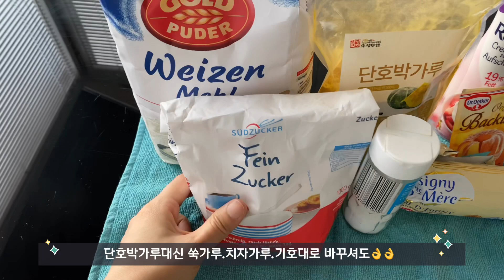겉바속촉의 정석!!단호박생크림스콘❤️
겉바속촉 단호박 생크림 스콘.커피와 찰떡 궁합레시피.슈퍼맘과 함께 만들어 보아요😉

재료 박력분(405)210g.단호박가루20g.(단호박 가루 대신 다른가루도👌단호박가루가 없으면 박력분230g.).베이킹 파우더7g.설탕50g.무염버터100g.생크림130g.소금3g.

만들기 박력분.베이킹파우더.설탕.소금은 계량후 체에 2번정도 체쳐준다.버터는 차갑게 써주고.깍둑썰기로 잘라준다.가루류에 버터를 넣고 팥알 크기가 되게 잘게 만들어준다.(믹서에 넣고 돌려도👌👌)반죽 중앙에 원을 만들어 차가운 생크림을 넣고 살살 섞으면서 반죽해준다.
너무 치대지 않고.가루류가 보이지 않게끔 반죽해 준다.반죽을 뭉쳐 한쪽 방향으로 반죽을 올려 결을 만들어준다.4~6회 반복.반죽이 완성되면 냉장고에서 1시간 휴지해 준다.1시간후 반죽을 원하는 두께로 밀대로 밀어준다.먹기좋은 크기로 잘라.오븐팬에 올려준다.계란을 풀어 계란물을 윗면에 얇게 발라준다.
미리 예열된 오븐에 (180도)20분정도 구워준다.
집집마다 오븐 온도가 다르니 잘 체크하여 온도를 맞춰준다.

인스타 europa_mom